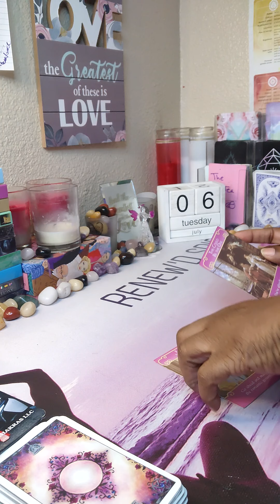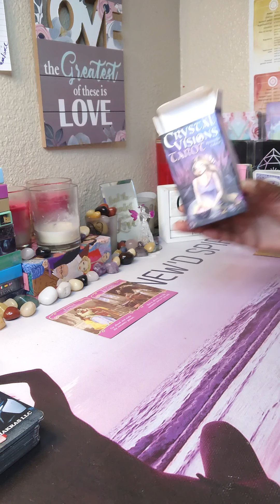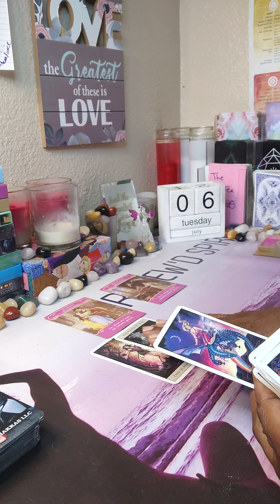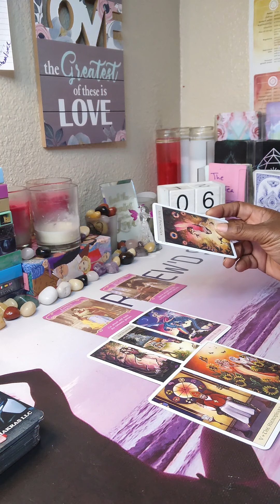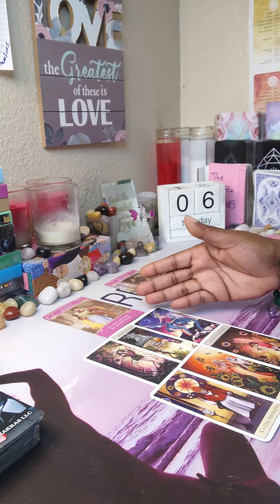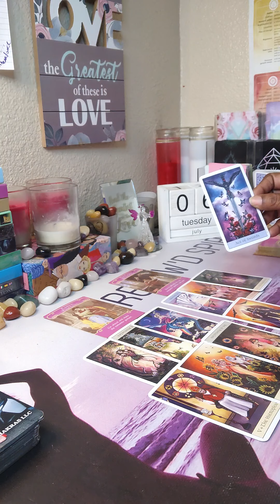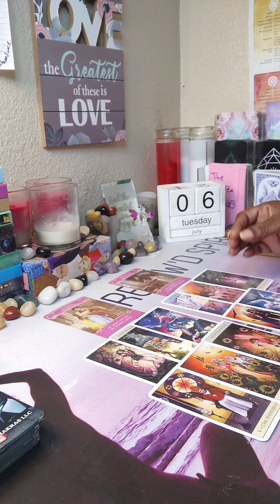COUPLES❤️Y'ALL BOTH ARE TRIPPIN. ☑️FIX IT THIS COULD BE THE ONE 🤴👸